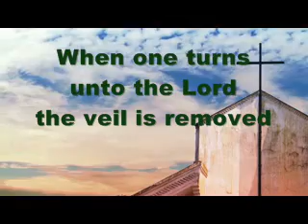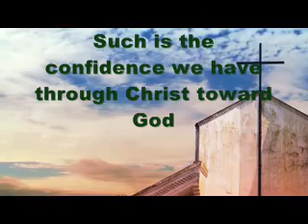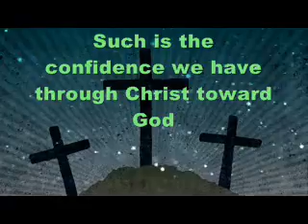Such Is The Confidence -original song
I wrote this song in January 2013. It is based upon the English Standard Version of 2 Corinthians 3:3,4,16,18. Enjoy!